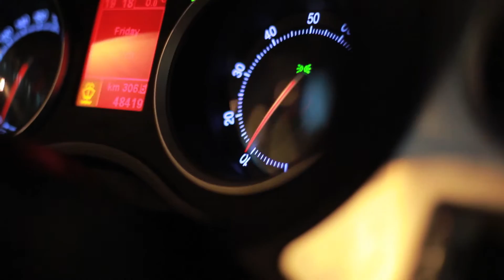We are Telia Company - the New Generation Telco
Our 21,000 talented colleagues serve millions of customers every day in one of the world’s most connected regions. With a strong connectivity base, we’re the hub in the digital ecosystem, empowering people, companies and societies to stay in touch with everything that matters 24/7/365 - on their terms.

Headquartered in Stockholm, the heart of innovation and technology, we’re set to change the industry and bring the world even closer for our customers.